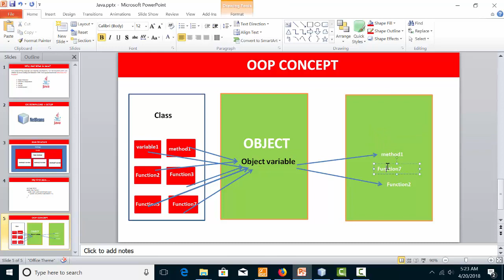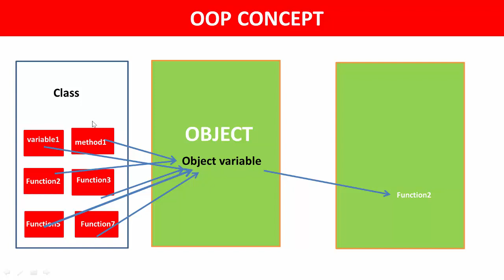Java Tutorial Bangla | OOP Concept Bangla | JAVA OOP Bangla Part -4